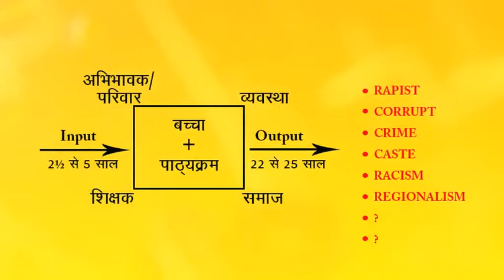DEPUTY CM & EDUCATION MINISTER MANISH SISODIA ADDRESSES AT SCERT BHAWAN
This address was part of the inauguration of a nine-day workshop on ‘Education through Human Values’. Manish Sisodia urged the principals and professors to move beyond the existing Value Education, whereby it is a single subject with virtually no impact on the actual values and ethics of students, to changing the fundamental paradigm of the ‘value of education’, where all aspects of the education system are geared not only towards employment, but to creating better human beings and transforming the country.